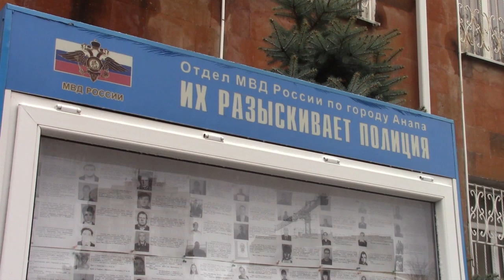Угонщик велосипедов задержан в Анапе